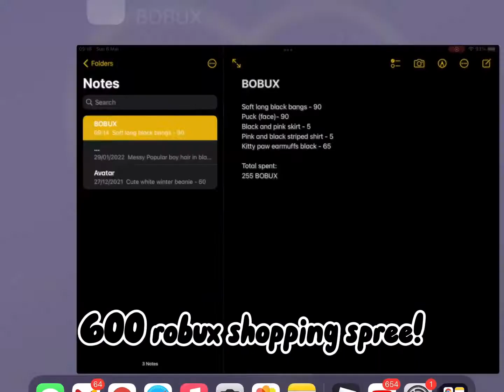600 robux shopping spree! (Announcement) - adorbsxxchar